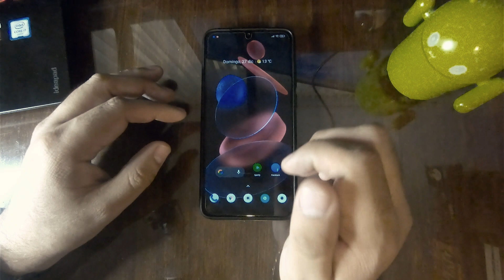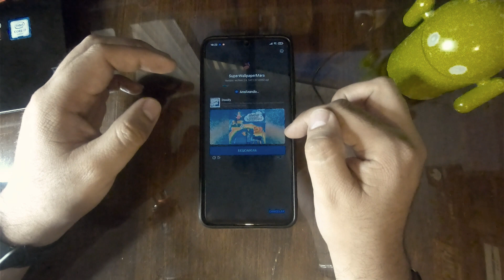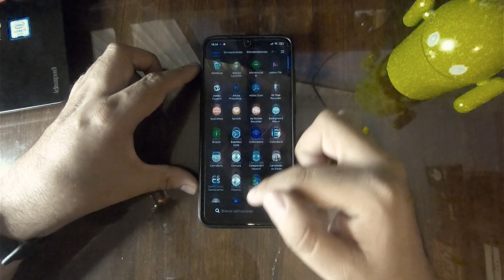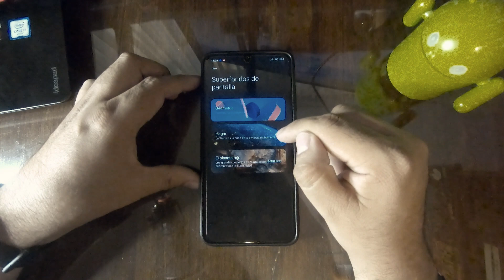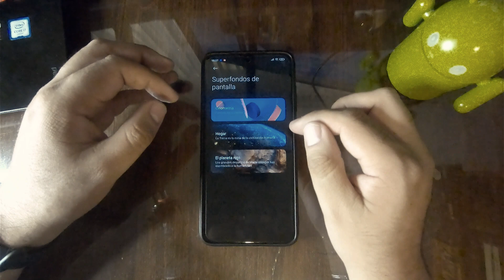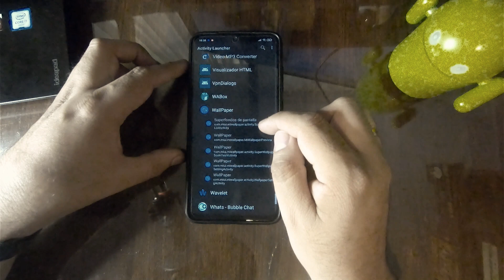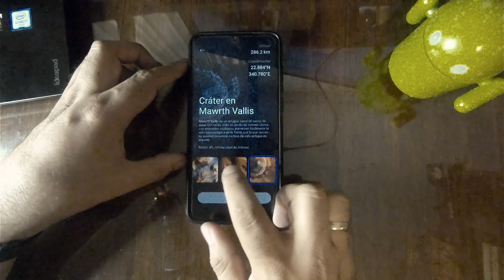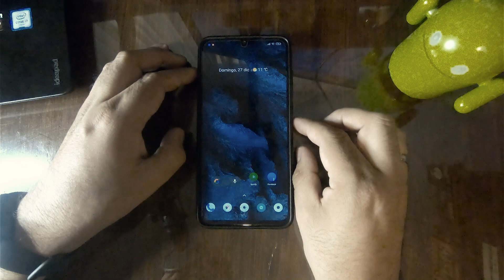Cmo instalar los nuevos Super Wallpapers de MIUI 12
Nuestro Canal de Telegram:

Descarga los archivos:
LINK A LOS ARCHIVOS:
Descarga directa de MEGA:
Archivo 1: